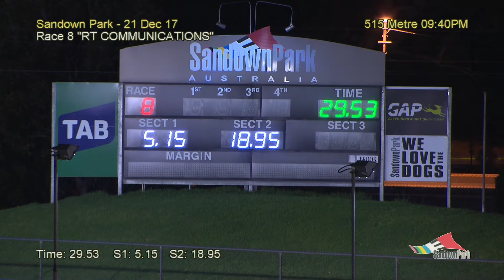SAN THU 21 DEC 17 R8